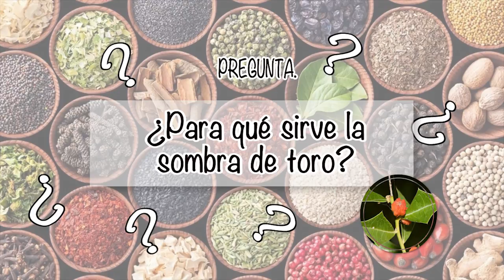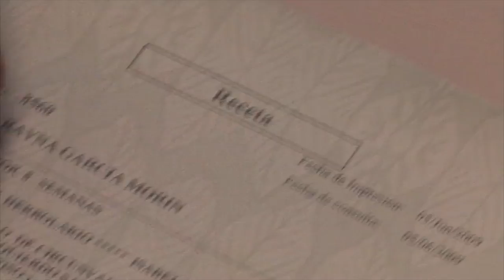NUTRIBELLA - MAGNOLIA JAPONESA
En tu programa NUTRIBELLA nuestro Asesor Herbolario te habla sobre: MAGNOLIA JAPONESA